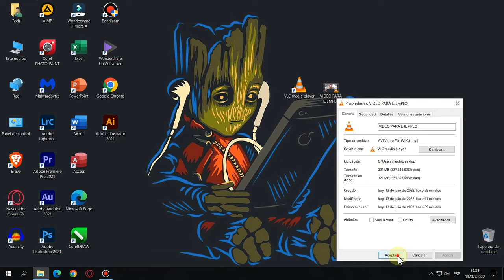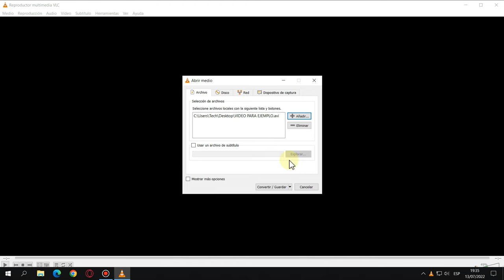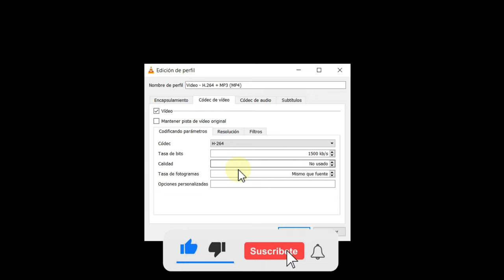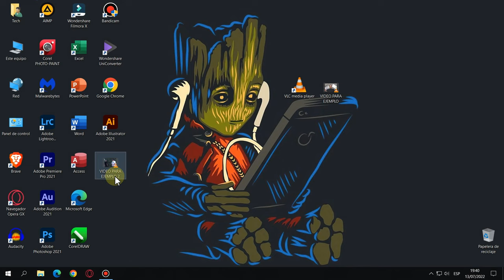Como CONVERTIR VIDEOS A MP4 FACILMENTE ✅ Cualquier Formato En 2023 🚀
🔴 Te Enseño  A Como Covertir Tus Videos De Diferentes Formatos a Video Mp4 , de una manera Super Rapida Y Con Un Programa Gratuito Llamado VLC, Donde Podras Covertir Videos De MPG4,AVI,MOV,FLV,3GP,MKV a MP4 Y Mejor  Sin Perder La Calidad :)